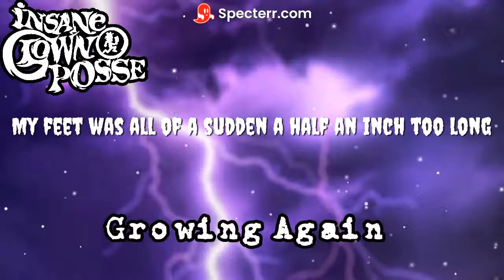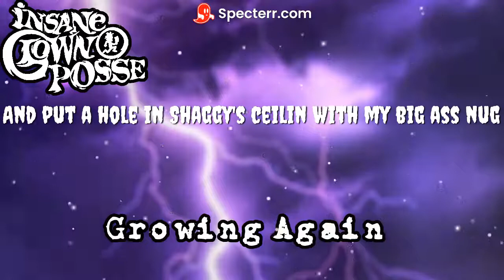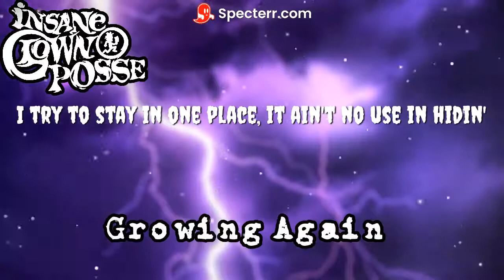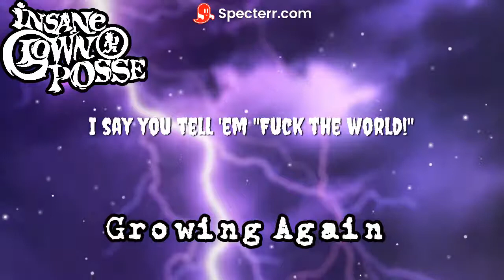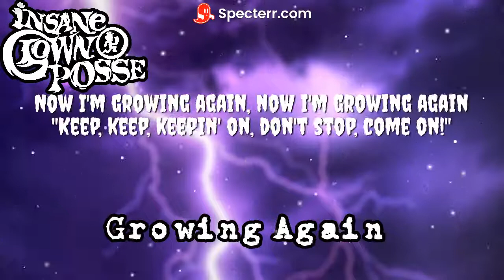Insane Clown Posse - Growing Again (100 Sub Video)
Lyric video for ICPs song Growing Again off The Tempest